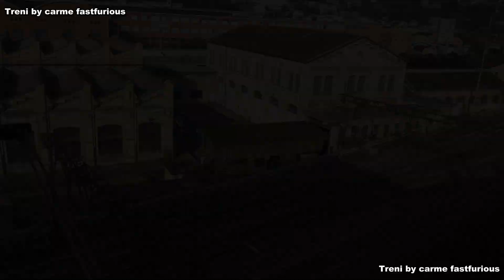Transiti Quadrivio Torbella (Ge Rivarolo)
Transiti di altri tempo nemmeno lontani ma che ormai non ngirano più come la E444 007 o le E633 201 E633 204 oltre che i Caimani